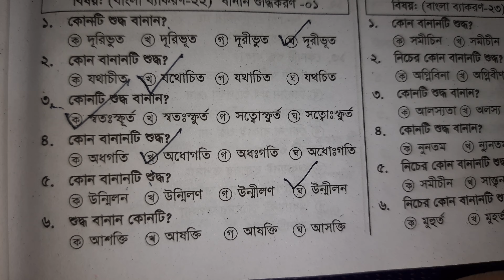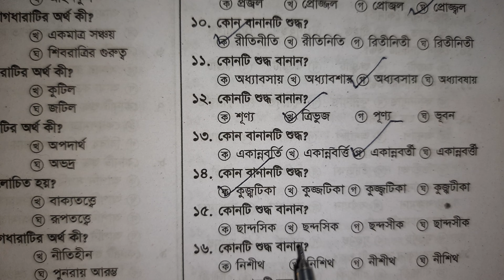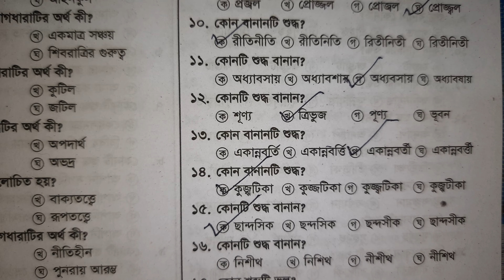বানান শুদ্ধিকরণ || বিষয়ভিত্তিক মডেল টেস্ট || প্রাইমারি জব প্রস্তুতি || Primary Job Preparation